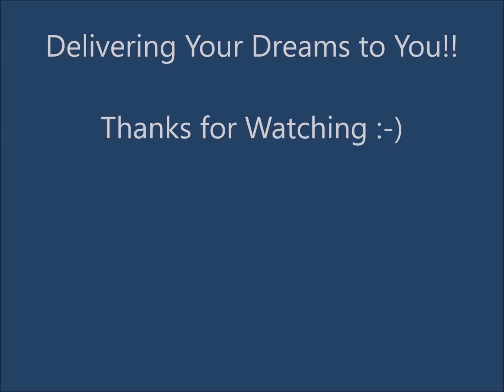Cutting New Road with Cat 963 Tracked Loader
We were hired to cut a road into a field for a customer.  The field has been divided into several lots that will eventually have houses built on them.